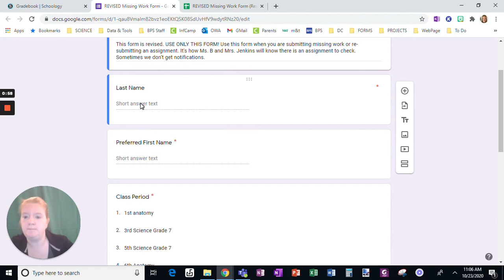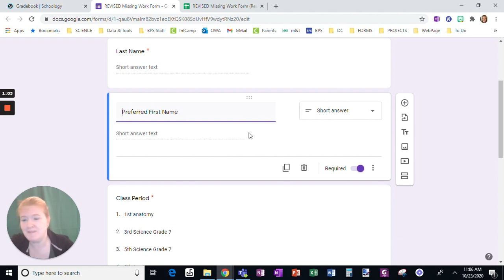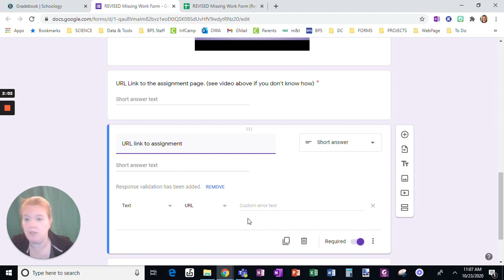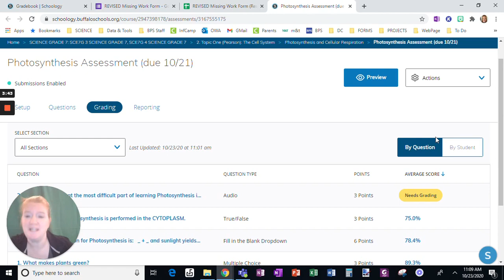Schoology: Managing Missing (or resubmitted) Work the Easiest Way! It's a GAME CHANGER!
This video shows literally the best way to manage missing and resubmitted work. It's literally my favorite solution! You can check missing work so simply this way!